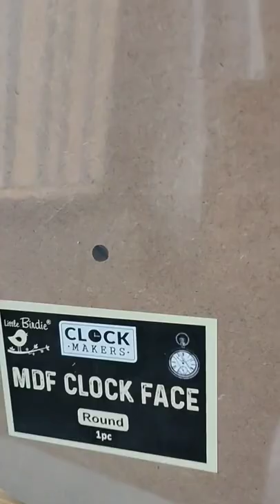Resin wall clock